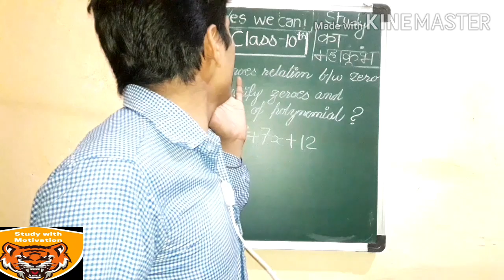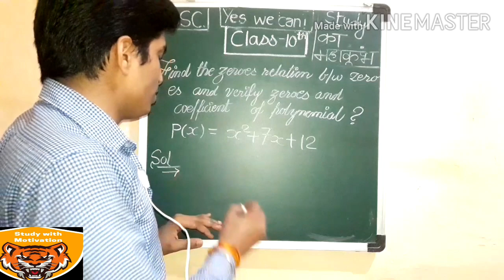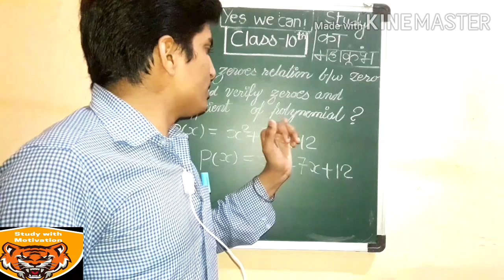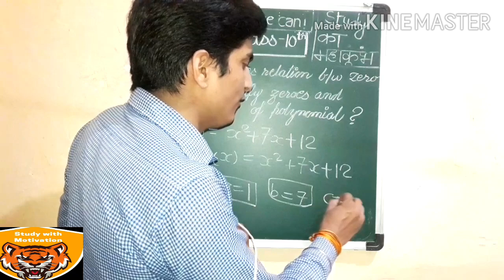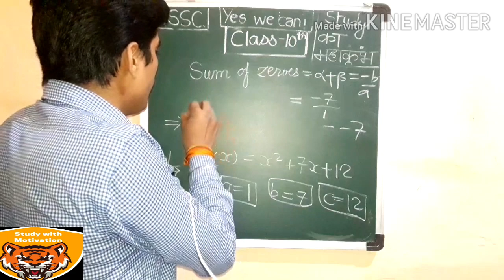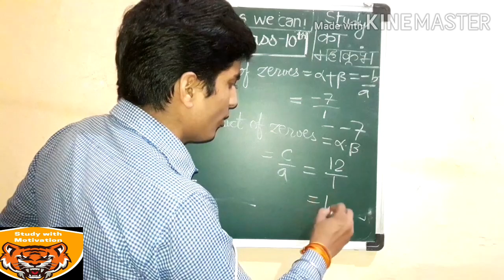Relation between Zeroes and Coefficients of Polynomials Palashyadavyeswecan!